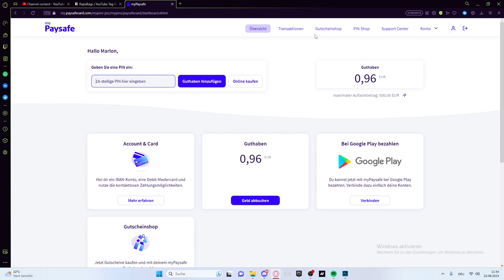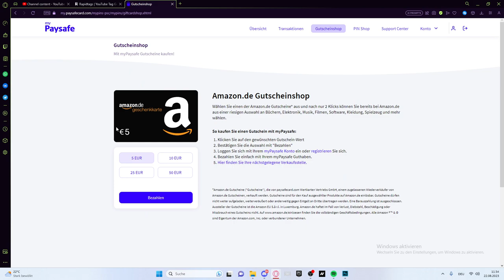Paysafecard auf Amazon einlösen / in Guthaben umwandeln - Tutorial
Abo & Like?

Danke an jede Unterstützung. Ich hoffe, ich konnte auch weiterhelfen und falls nicht, schreibt euer Problem in die Kommentare.